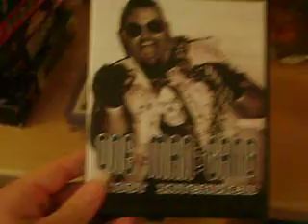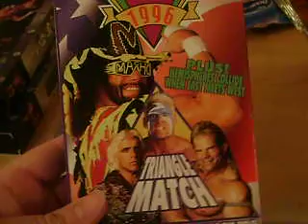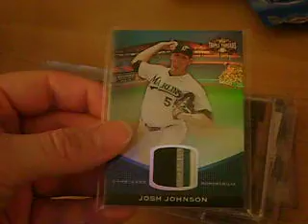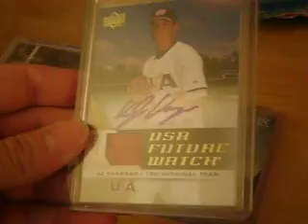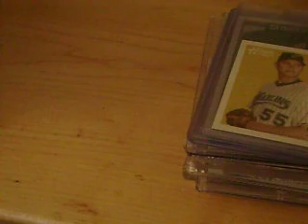Mailday update part 1. WCW VHS, McCown's, osh Johnson, Brandon Browner !!!